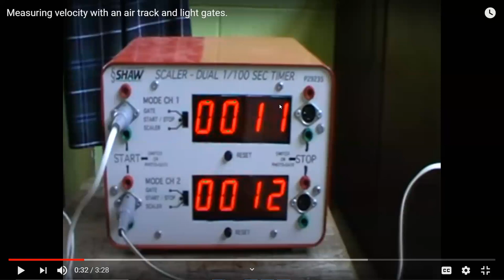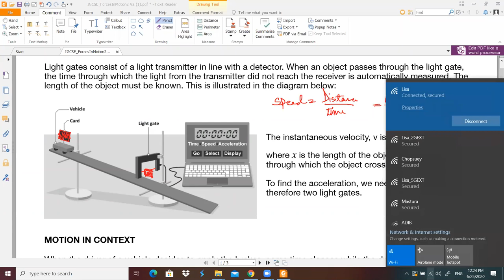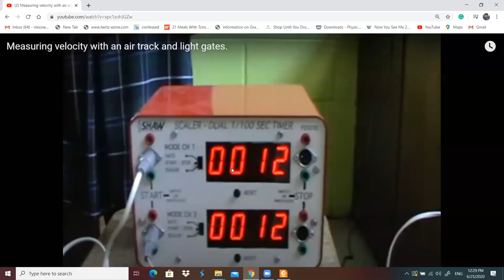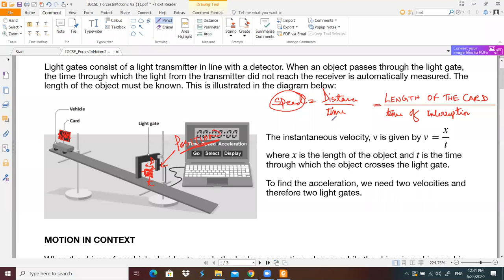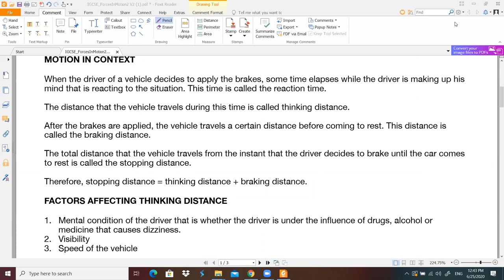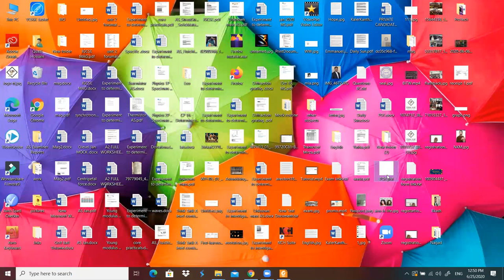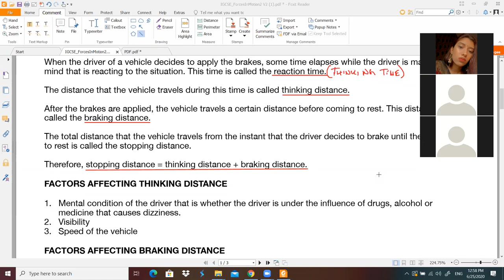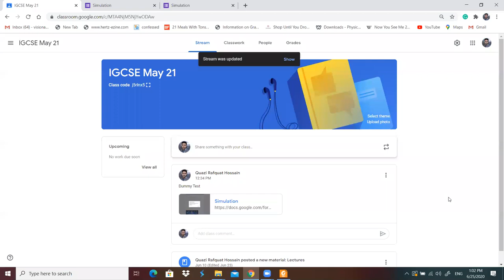Light gate and Motion in Context